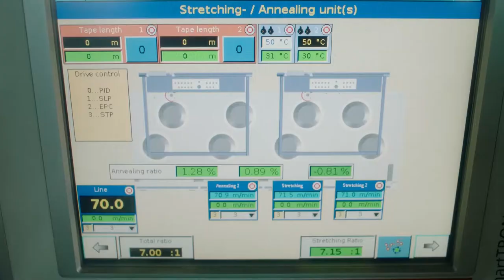Công ty TNHH Dây Sợi Rồng Á Châu là Công Ty Sản Xuất Dây Thừng Tiên Phong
Công ty TNHH Dây Sợi Rồng Á Châu tự hào là doanh nghiệp sản xuất dây thừng và sợi se tiên phong trong công nghệ sản xuất, hệ thống quản lý, qui trình kiểm soát chất lượng chặt chẽ, chất lượng và thẩm mỹ sản phẩm.
Hệ thống máy đùn kéo sợi, twist, rope đều được trang bị công nghệ tiến tiên của các nước Châu Âu. Các sản phẩm dây bô, dây thừng vì vậy đảm bảo chất lượng đầu ra.
Công ty vận hạnh theo hệ thống quản lý ISO 9001: 2015 do BSI chứng nhận. ADC là một trong những doanh nghiệm tiên phong trong ứng dụng công nghệ tin học, phần mêm ERP và thiết lập hệ thống IOT.

Để biết thêm về Dây Sợi Rồng Á Châu, công nghệ và sản phẩm của chúng tôi